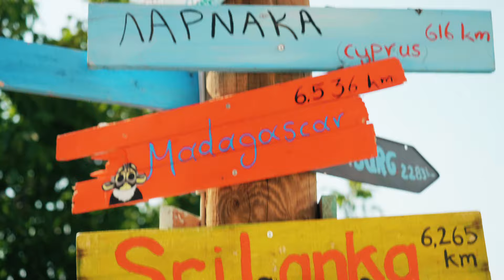Olympic Holidays - Katy Hill in Kos